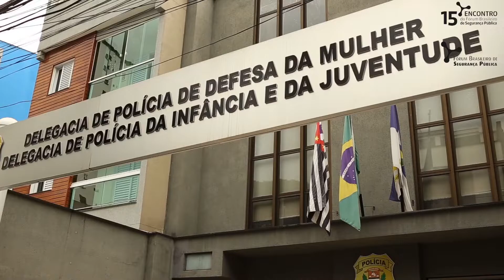Abertura do 15º Encontro do Fórum Brasileiro de Segurança Pública